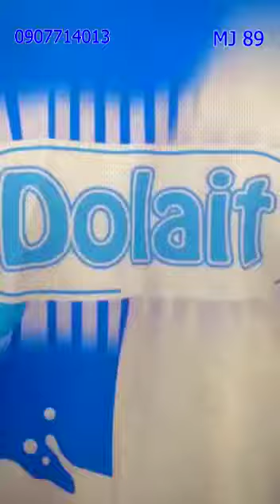toseka na images ya Bana Kikwit na kati ya Kinshasa kiekiekiekie